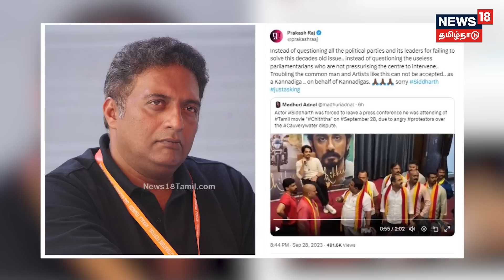கர்நாடகாவில் சித்தார்த்திற்கு எதிர்ப்பு - ஆதரவாக களத்தில் குதித்த தமிழ் இயக்குநர்கள் | Karnataka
காவிரி விவகாரத்தின் இடையே கர்நாடகாவில் நடிகர் சித்தார்த்திற்கு எதிர்ப்பு தெரிவித்த கன்னட அமைப்பினர், தமிழ் படத்தில் நடித்த நடிகர் சிவராஜ்குமாருக்கு எதிர்ப்பு தெரிவிக்க முன்வார்களா? என இயக்குநர் கே.பாக்யராஜ் கேள்வி எழுப்பியுள்ளார்

செய்திகளை துல்லியமாகவும் ரிதமாகவும் வழங்கும் தமிழகத்தின் முதன்மை செய்தி தொலைக்காட்சி உங்கள் நியூஸ்18 தமிழ்நாடு.

siddharth siddha News18TamilNadu | Tamil Nadu Karnataka | Cauvery Water Dispute | TamilNews